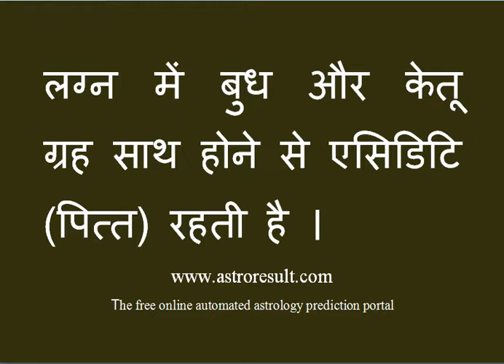Astrology:Mercury or Budh and Ketu in First House or Lagna 23